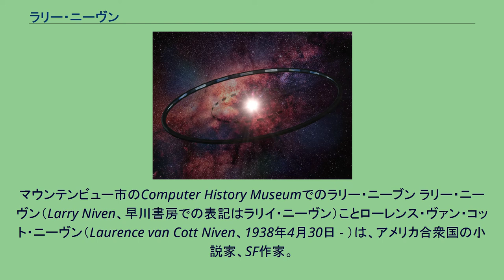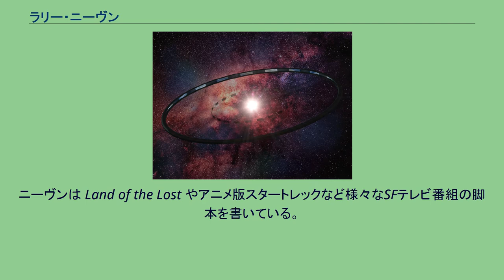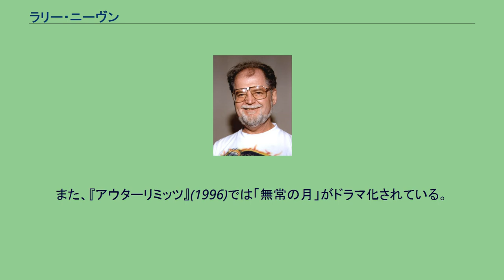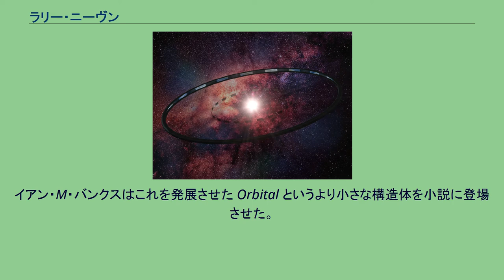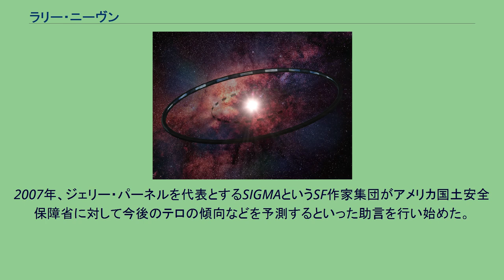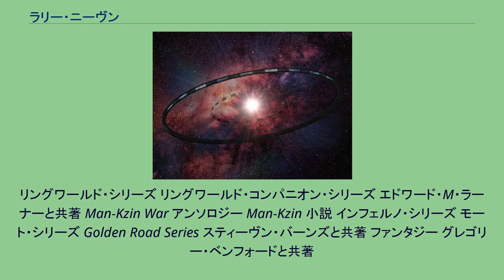ラリー・ニーヴン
マウンテンビュー市のComputer History Museumでのラリー・ニーブン ラリー・ニーヴン（Larry Niven、早川書房での表記はラリイ・ニーヴン）ことローレンス・ヴァン・コット・ニーヴン（Laurence van Cott Niven、1938年4月30日 - ）は、アメリカ合衆国の小説家、SF作家。
代表作は『リングワールド』(1970) で、ヒューゴー賞、ローカス賞、ネビュラ賞を受賞した。
大胆なアイデアのハードSFを得意とし、しばしば推理小説と冒険小説の要素もある。
ファンタジーとしては『魔法の国が消えていく』を代表とするシリーズがある。
ニーヴンは石油王 Edward L. Doheny の子孫である。
カリフォルニア工科大学にも通ったが、カンザス州トピカのウォッシュバーン大学で数学（と心理学を少し）学び1962年に卒業。
カリフォルニア大学ロサンゼルス校で数学の修士課程で1年だけ学んだ。
以降ロサンゼルス近郊に住み、専業作家となった。
同じくSF作家の Marilyn Joyce Wisowaty と1969年に結婚した。
ニーヴンは非常に多くのSF短編・長編を著している。
デビュー作は「イフ」誌に1964年に掲載された短編「いちばん寒い場所」 (The Coldest Place)。
代表作は『リングワールド』（Ringworld, 1970年）。
この作品で1970年度のネビュラ賞 長編小説部門、1971年のローカス賞 長篇部門とヒューゴー賞 長編小説部門を受賞している。
また、「中性子星」では1967年のヒューゴー賞 短編小説部門を受賞し、1972年には「無常の月」でも同賞を受賞した。
1976年には「太陽系辺境空域」でヒューゴー賞 中編小説部門を受賞した。
ニーヴンは Land of the Lost やアニメ版スタートレックなど様々なSFテレビ番組の脚本を書いている。
また、『アウターリミッツ』(1996)では「無常の月」がドラマ化されている。
ニーヴン作品の一部は「ノウンスペース（既知宇宙）」を舞台としている。
このノウンスペースで人類は10を超える異星人種と太陽近辺の星々を共有統治している。
なかでも「クジン人」や「ピアスンのパペッティア人」はよく登場する。
近年はジェリー・パーネルやスティーヴン・バーンズらと共作している。
また、グレッグ・ベアの長編『天空の劫火』(The Forge of God) のローレンス・ヴァン・コット (Lawrence Van Cott) は、ニーヴンをモデルにしている。
リングワールド 地球の公転軌道とほぼ同じ直径の巨大な環状の構造物である。
ニーヴンがダイソン球を効率化しようと考えて生み出した。
回転させることで擬似重力を発生することができる。
回転するダイソン球の場合、回転軸と赤道付近では擬似重力に大きな違いが生じるため大気が偏ってしまうが、リングワールドであればそのような問題はなく建設に要する資材も少ない。
後にリングワールドは力学的に不安定であることが指摘された。
一度リングの中心が恒星とずれてしまった場合、恒星の重力によってずれが大きくなっていく。
ニーヴンはこれを続編『リングワールドふたたび』のプロットの要素とした。
イアン・M・バンクスはこれを発展させた Orbital というより小さな構造体を小説に登場させた。
アレステア・レナルズも2008年の小説 House of Suns にリングワールド的構造体を登場させている。
オリジナルのマジック:ザ・ギャザリングには「ネビニラルの円盤」というカードがあったが、"Nevinyrral" とは "Larry Niven" を逆に綴ったものである。
これは「魔法の国が消えていく」のシリーズに登場する、周囲のマナを消費し尽くして魔法を無効化する回転する円盤がアイデアになっている。
2007年、ジェリー・パーネルを代表とするSIGMAというSF作家集団がアメリカ国土安全保障省に対して今後のテロの傾向などを予測するといった助言を行い始めた。
これにニーヴンも参加している。
ニーヴンはロナルド・レーガンが戦略防衛構想（スターウォーズ計画）を立案する際のアドバイザーだった。
このことはBBCのドキュメンタリー Pandora's Box で明かされている。
「スーパーマンの子孫存続に関する...